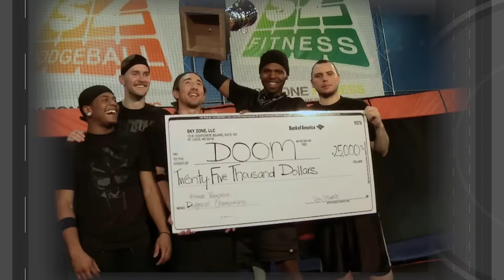Sky Zone Ultimate Dodgeball Championship 2015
to participate in the Sky Zone Trampoline Park Ultimate Dodgeball Championships! Win your Local Qualifer, and earn an invitation to the Championship in Las Vegas where you will compete against teams from around the globe for $50,000 in prizes!